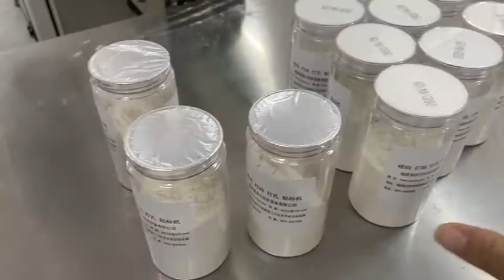Powder Filling Capping Labeling Sealing Coding Production Line